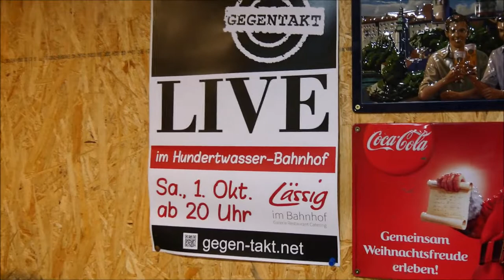Gegentakt - Dein Nachbar (Karma)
Live im Proberaum

Text: Christiane König
Video: Nils Gründel